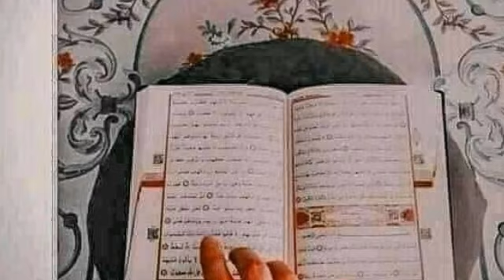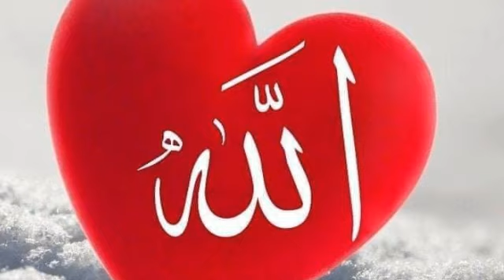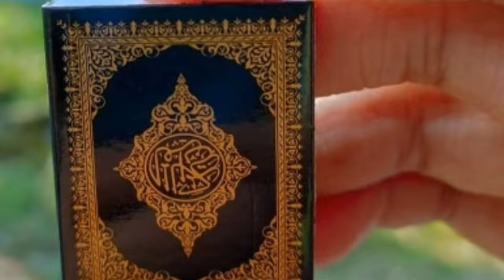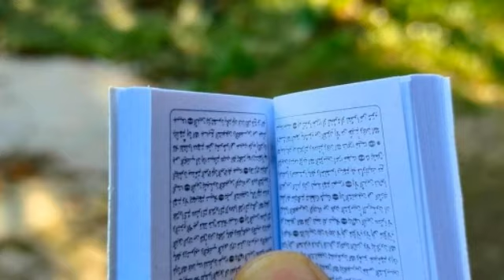আয়াত টি ৩ বার দূর থেকে পড়ুন পাগলের মত ভালোবাসবে। islamic media 26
👉আসসালামু আলাইকুম। 👈

সবাই আসা করি আল্লাহর মেহেরবানিতে ভালো আছেন।

ISLAMIC MEDIA 26 এটা একটি ইসলামিক ইউটিউব চ্যানেল।

👉এখানে আমরা যে কোন ইসলামিক দোয়া  দুরুদ নিয়ে ভিডিও  আপলোড করে থাকি,

এবং পাশে থাকা বেল আইকনটিতে কিলিক করুন,
নতুন নতুন আপডেট সবার আগে পাওয়ার জন্য।

📱আমাদের চ্যানেলের ভিডিও গুলো কেমন লাগলো আপনার মুল্যবান মতামত
কমেন্ট করে যানাবেন